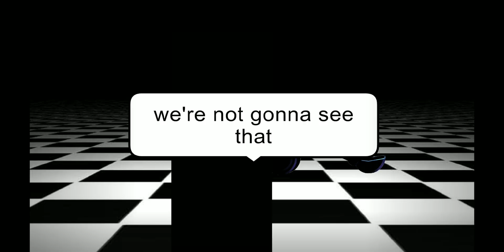fnaf sister location my way because why not